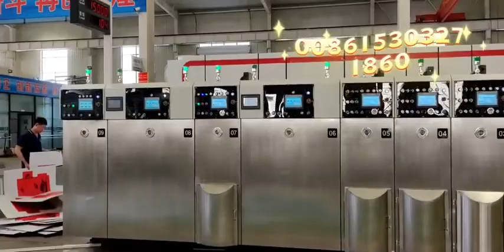JC - 924 four printer +varish +2 dryers and die.cutting machine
JC-924 four printer +varish +2 dryers and die. cutting machine just finished testing .cn
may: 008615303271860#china